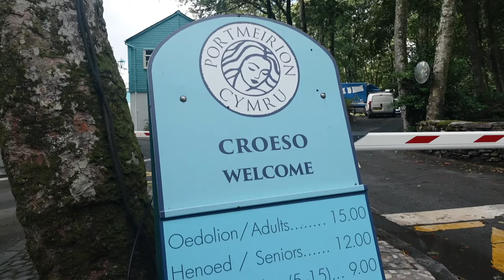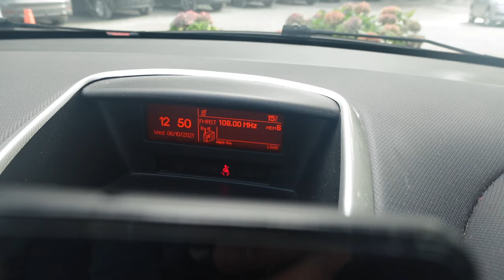Discovering Portmeirion: an ITALIAN village on the Welsh coast!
It's time to check out of our pod at Adventure Parc and head down the west coast of Wales to our next glamping spot... On the way we decided to visit Portmeirion, which really isn't like any of it's neighbouring villages! Designed and built by Sir Clough Williams-Ellis between 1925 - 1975, this Italian styled tourist location in Gwynedd, North Wales really was something to be experienced!

•Outro: Over 'N Over by Not The King. 👑
Video shot on Sony ZV-1
Video edited on Mac Mini using Final Cut Pro ✂